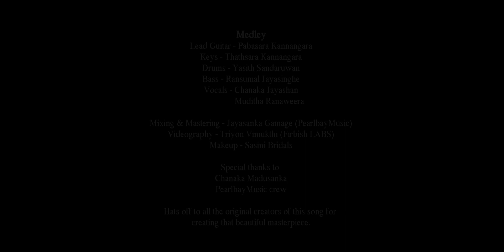Duru Kathara Gewagena (දුරු කතර ගෙවාගෙන) | Cover by Medley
Medley :
Lead Guitar - Pabasara Kannangara
Keys - Thathsara Kannangara
Drums - Yasith Sandaruwan
Bass - Ransumal Jayasinghe
Vocals - Chanaka Jayashan
                Muditha Ranaweera

Mixing & Mastering - Jayasanka Gamage (PearlbayMusic)
Videography - Triyon Vimukthi (Firbish LABS)
Makeup - Sasini Bridals

Chanaka Madusanka
PearlbayMusic crew

Hats off to all the original creators of this song for creating that beautiful masterpiece.